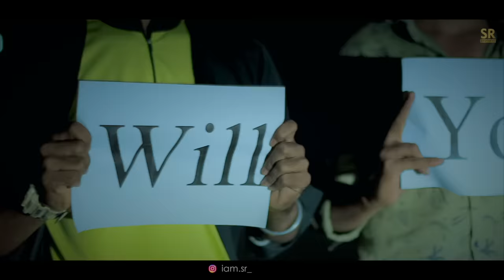Dil Maang Raha Hai Mohlat | SR | Cute Love Story | SR Brothers | New Hindi Song 2020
SR Brothers Present A Cute Love Love Story Video On This 2k20 Valentine's Week Special On "Dil Maang Raha Hai Mohlat"( Dekha Hai Jabse Tumko ) Song Which Is Beautifully Sung  By "Yasser Deasai" . Penned down by  Sanjeev Darshan . Hit.The video , 'LIKE' if you ♥ this song.

Dil Maang Raha Hai Mohlat | SR | Valentine's Special Love Story | SR Brothers | New Hindi Song 2020 | SR & Dimpy

🎬Original Video Credit :
Cast: Sachin Rao(SR),Satish Kemzy& Dimpy,Priyanshi
Script By: SR
Edited By : Aaditya Jangid
Cinematography By : Aaditya Jangid
Produced by : SR
Special Thanks To : Satish,Priyanshi,Alfaz,Razzak

Tere sang chalun hardam bankar ke parchaai
Ik baar ijaazat de mujhe tujhme dhalne ki
Dekha hai jab se tumko maine ye jaana hai
Mere khwahish ke shehar mein bas tera thikana hai

Main bhool gaya khudko bhi bas yaad raha ab tu
Aa teri hatheli pe iss dil ko main rakh doon

Dil bol raha hai hasrat har hadh se guzarne ki